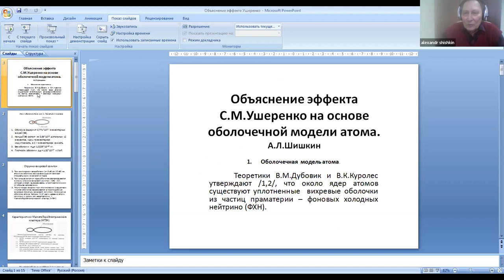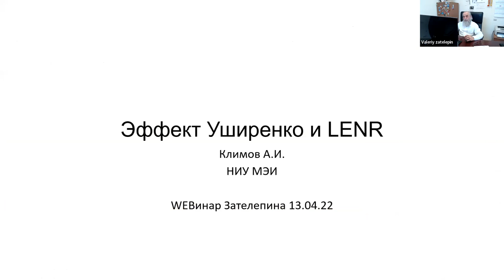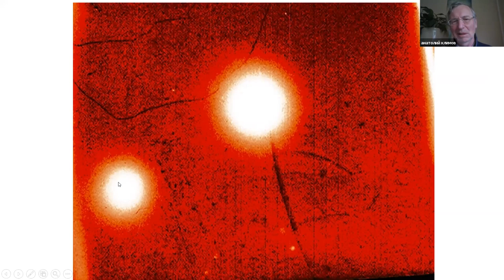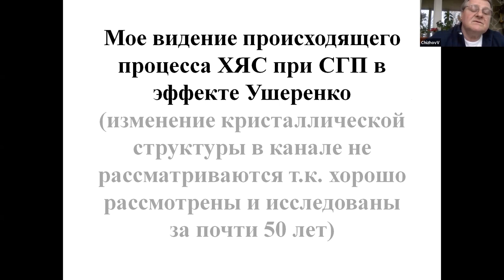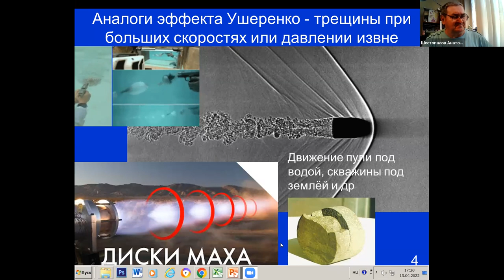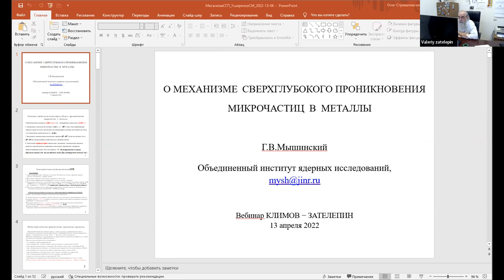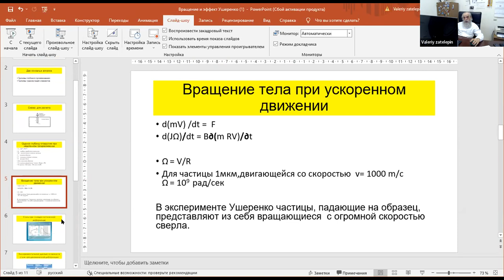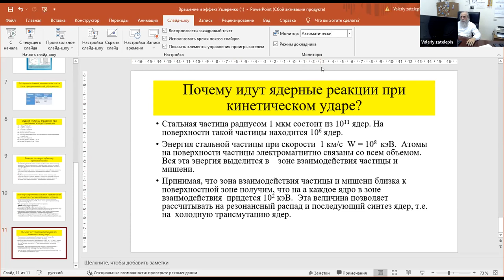Round table "Usherenko effect" - (in Russian)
Webinar No. 11 of the winter - spring 2022 session of the Klimov-Zatelepin seminar was held on April 13, 2022 (Wednesday) from 16:00 to 18:00 Moscow time.

Round table "Usherenko effect".
Invited speakers:
- Klimov A.I.
- Shishkin A.L.
- Chizhov V.A.
- Nikitin A.I.
- Shestopalov A.V.
- Myshinsky G.V.
- Zatelepin V.N.
Invited talk 10-15 min. Webinar attendees were able to speak after the guest speakers.